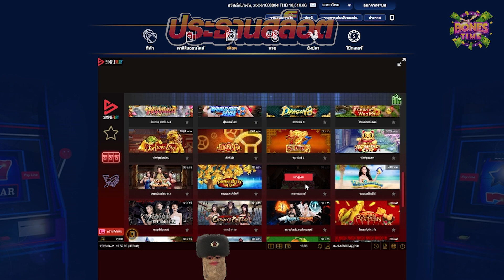SUPER7 ทุน15,000แลก50,000คุ้ม!! 😱 ค่าย SIMPLE PLAY